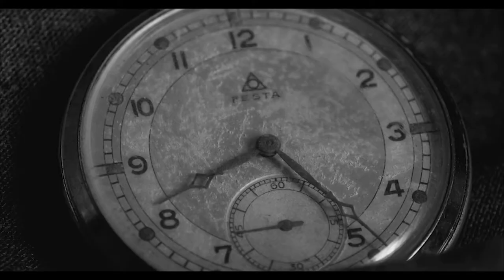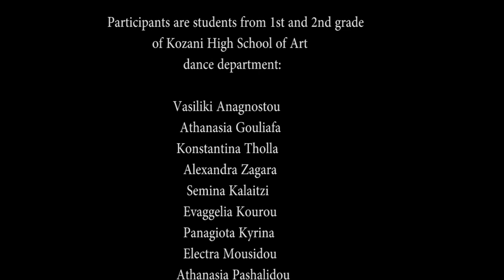Body Never Lies - Precipitato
The title is borrowed from the 3rd part of S. Prokoviev's 7th piano sonata and means: with rage, with violence. In this particular videodance the inner conflict of each individual is expressed. Because its creation coincided with the pandemic, the lockdown, the confinement, another aspect of these processes emerged, which take place inside us and define our relationship with nature.

As part of the educational cultural program "The body never lies" of the Dance Direction of Kozani High School of Art.
Choreography: Aphrodite Antypa
Video, Director, Montage: Maya Lukic
Production Director, Music and Art Direction: Babis Tsinikosmaoglou

Prokofiev Piano Sonata No. 7 in B flat major, Op. 83, III. Precipitato, Yuja Wang